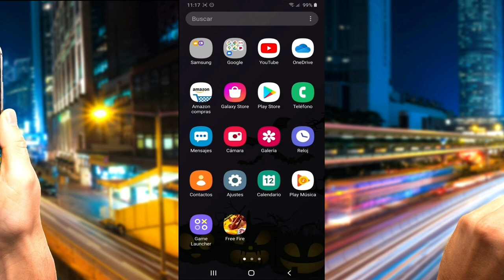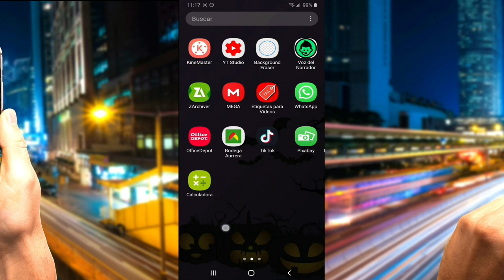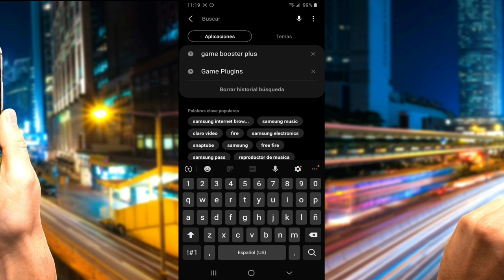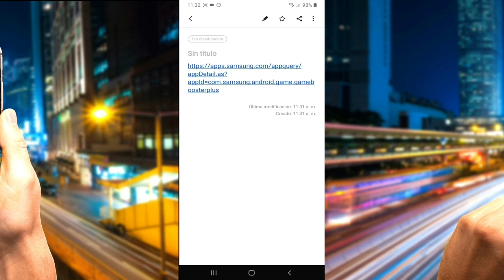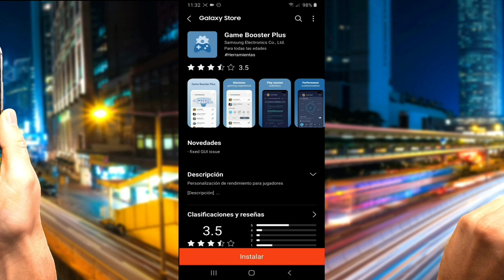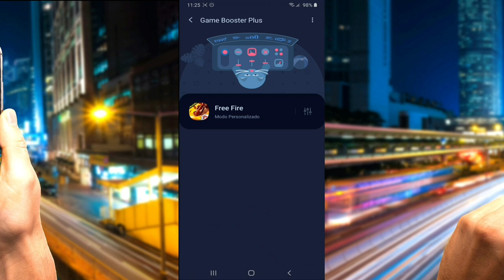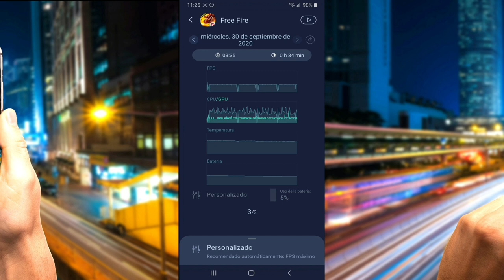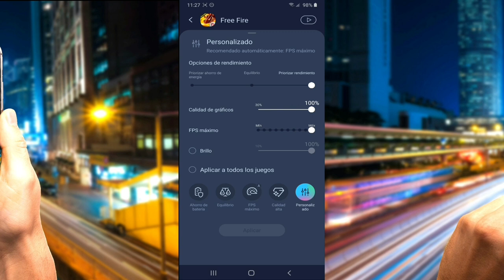Como DESCARGAR GamePlugins y Game Booster Plus de SAMSUNG//app mejora el rendimiento en juegos-ZUIT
Game Booste Plus